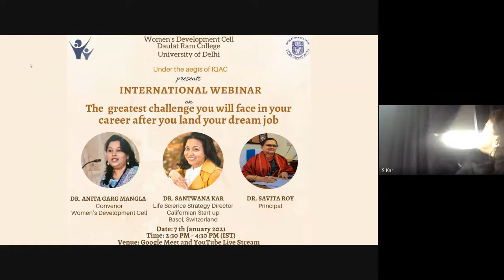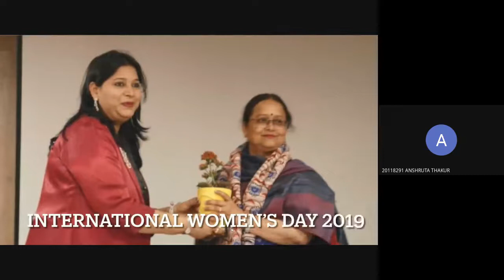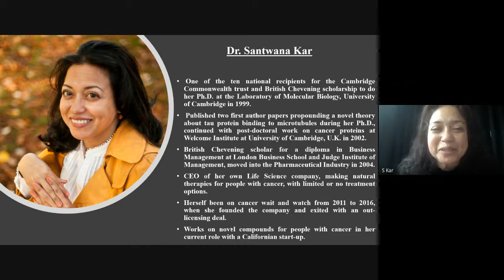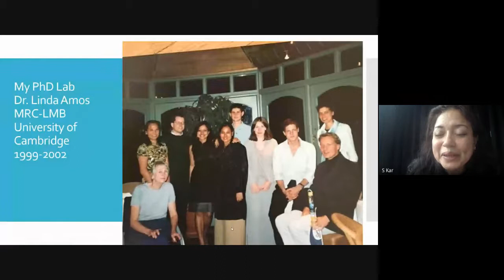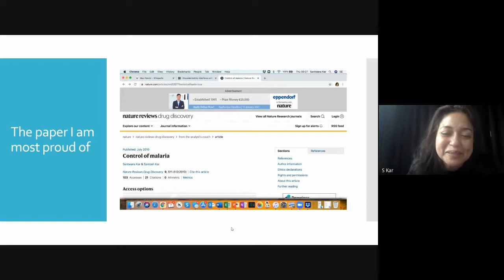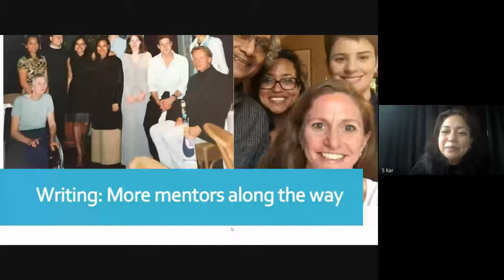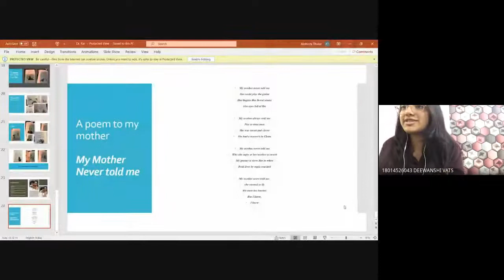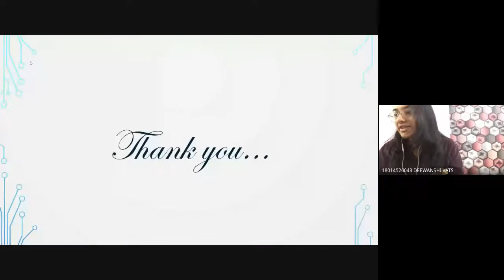International Webinar Series Day 2